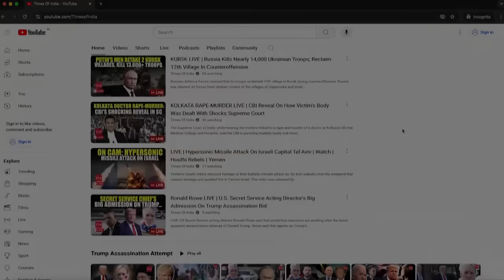Israel: Amid Iran Attack Threat, Tel Aviv Ben Gurion Airport Shuts Down Terminal 1 | Watch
Israel’s Ben Gurion Airport will temporarily close Terminal 1 starting Friday, extending until March 2025 due to the sharp decline in air travel since the October 2023 Hamas attack on Israel and the resulting war, The Jerusalem Post reported. The Israel Airports Authority (IAA) reported daily passenger numbers dropping to just 20,000, with only limited domestic flights to Eilat still using Terminal 1. Watch.